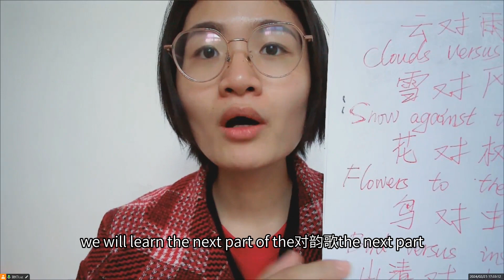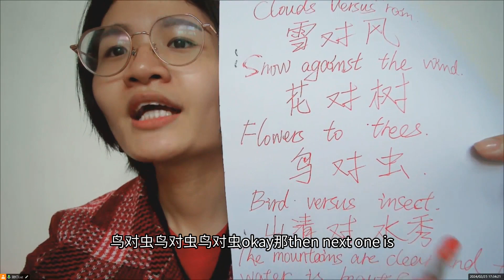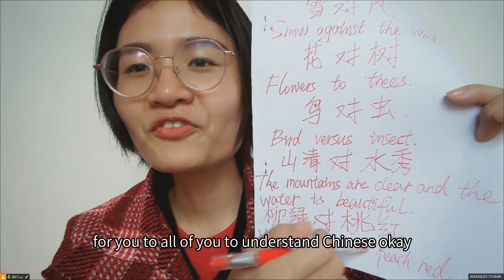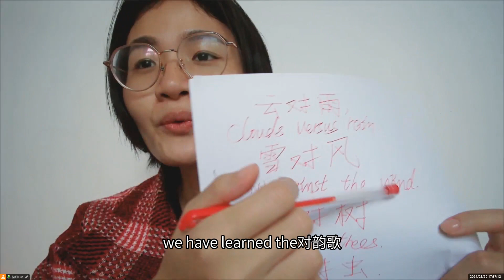005鸟对虫 山清对水秀 柳绿对桃红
hsk1-102-lessons-over-37-hours-co-learning-chinese
method1 :
method2:
turn to "home", and search for "Lukas Noreen".
Comprehensive Chinese Learning Community
"Course Overview: Welcome to our Comprehensive Chinese Learning Community!
 Join us for a vibrant learning experience that will elevate your Chinese proficiency.
Our services cover various aspects of Chinese learning, including free material sharing,
 essay correction, exam explanations, and resolving challenging questions."
Course Highlights:
Regular Learning Material Sharing: We regularly share the latest and most practical Chinese learning materials to help you master language skills.
Free Chinese Textbooks: Access a wealth of Chinese textbooks for free, allowing you to systematically learn the language.
Personalized Essay Correction: Submit your essays, and we'll provide personalized corrections and suggestions to help you continually improve.
Exam Explanation Services: Stuck on exam questions? We offer detailed explanations to ensure a deep understanding of key concepts.
Q&A for Challenges: Whether it's grammar or pronunciation, our community is here to provide timely and effective answers to your questions.
Please direct message for detailed instructions on joining."
Learn and progress together in our community. Welcome aboard!